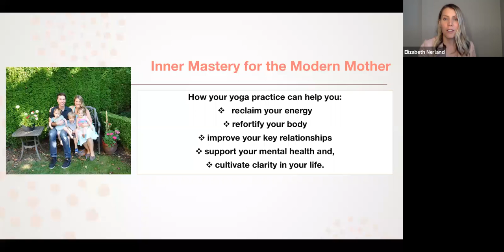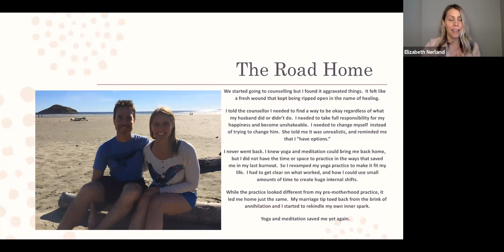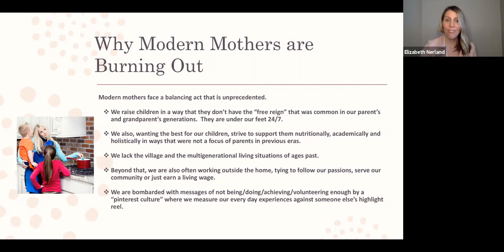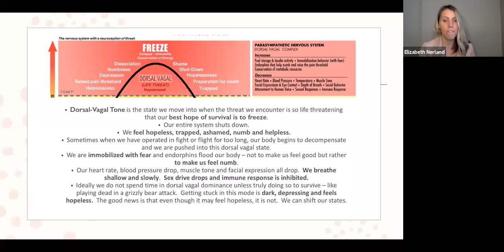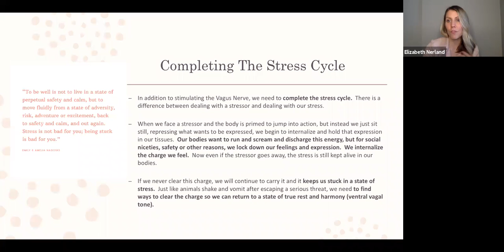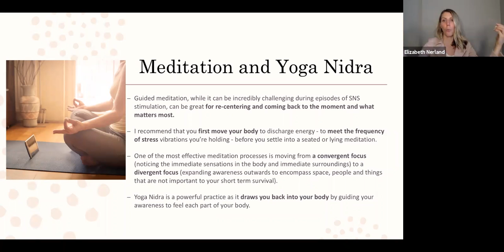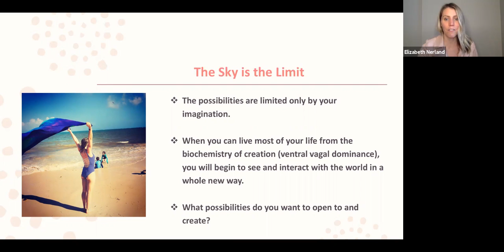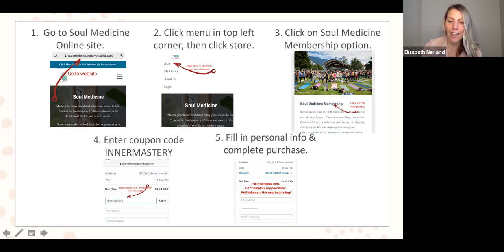Inner Mastery for the Modern Mother (Live Webinar Recording from Dec 1, 2020)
In "Inner Mastery for the Modern Mother" you will learn...

Intro & my story starts at 2:30 into the recording.

Part #1 - Why modern mothers feel stuck, exhausted, frustrated, distracted, foggy and uninspired, from the lens of the nervous system. Part 1 starts at 26:30 in the recording.

Part #2 - What is it costing us and our families to live like this? Part 2 starts at 45:30 in the recording.

Part #3 - How yoga practices can help us shift from the biology of survival to the biology of creation & connection. Part 3 starts at 50:50 in the recording.

Part #4 - What becomes possible when we master our inner world and live from the biology of creation & connection. Part 4 starts at 1:15:50 in the recording.